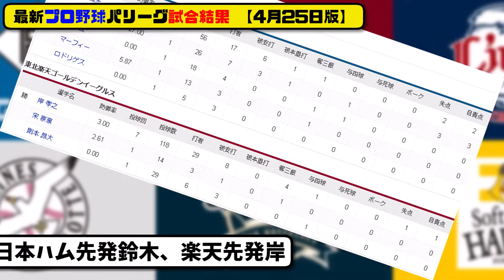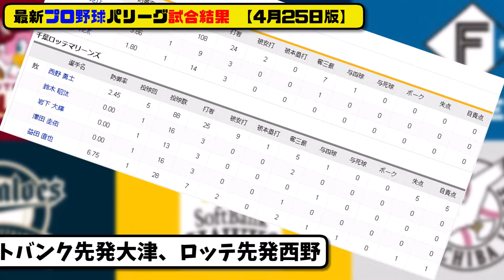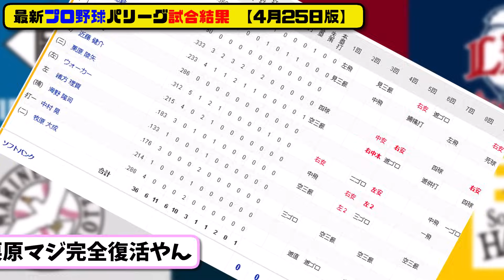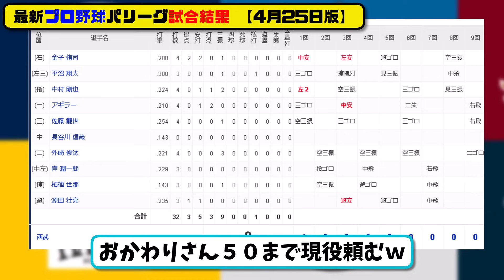【最新】プロ野球パ・リーグ試合結果 4月25日版｜楽天vs日本ハム｜ロッテvsソフトバンク｜オリックスvs西武｜【まとめ・反応集・なんJ・2ch】